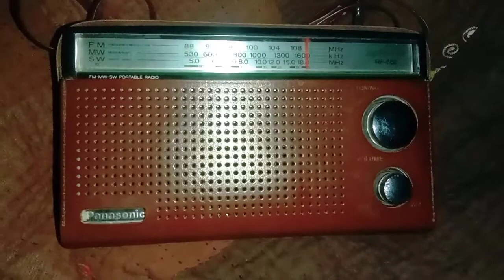MW Scan Panasonic RF-562D